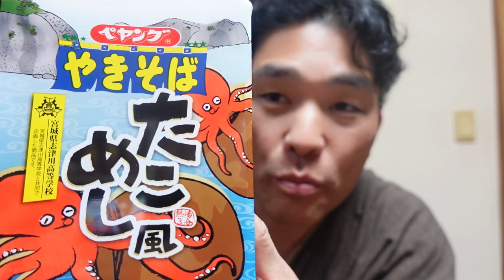【隠居通販】タコ飯焼きそば